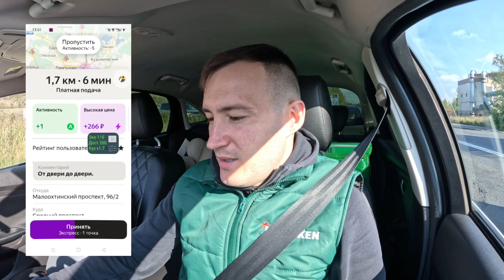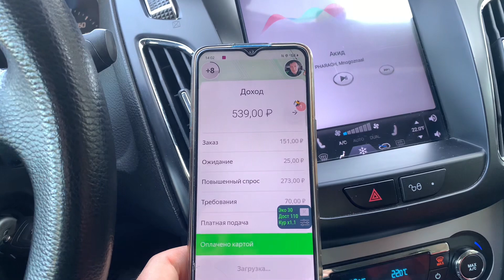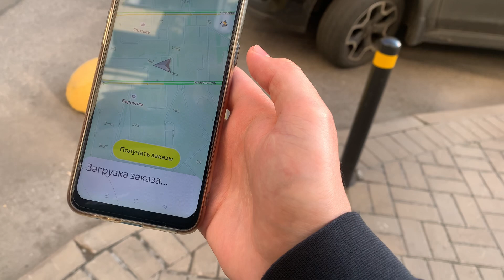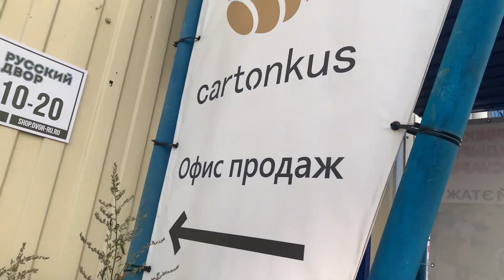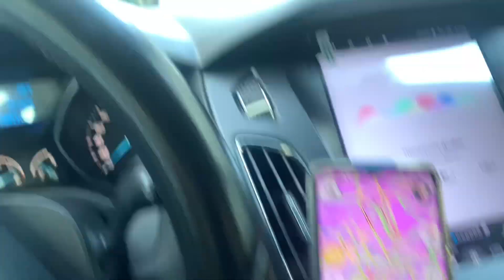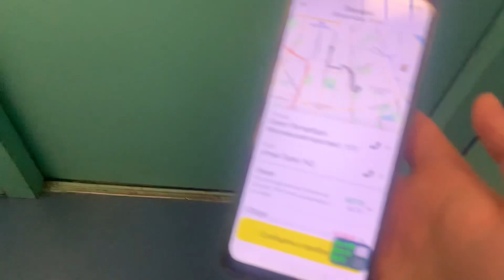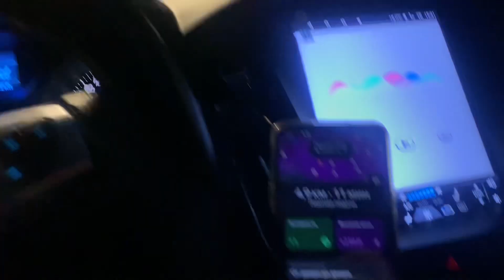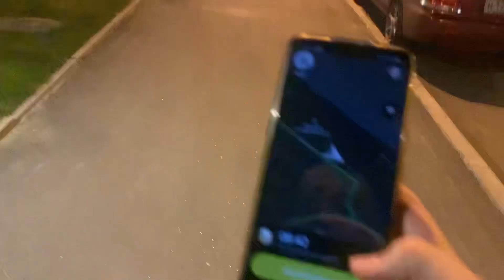ВЫГОДНО ЛИ КАТАТЬ МОЙ РАЙОН В ЯНДЕКС ДОСТАВКЕ?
КОД ДЛЯ РЕГИСТРАЦИИ В ЯНДЕКС ДОСТАВКЕ:
ВИНО7997

КОД ДЛЯ РЕГИСТРАЦИИ В ДОСТАВИСТЕ:
YM17FSW

2,5% с заказа
7р с заказа по МСК и МО
4р с заказа по РФ

- МОМЕНТАЛЬНЫЕ ВЫПЛАТЫ
✅ JUMP TAXI
✅ ЕXPERT PARK
✅ ТАКСИАГРЕГАТОР
✅ Яндекс. ПРО

ТЕХПОДДЕРЖКА 💻
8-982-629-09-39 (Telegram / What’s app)